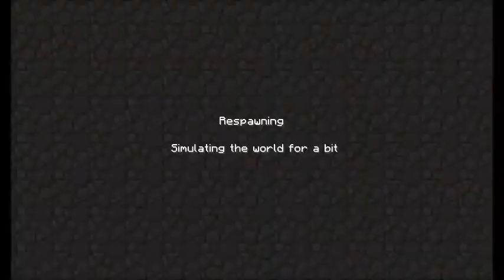Road to the Enderworld w/ The Derps-Part 12"Wall Hacks"(Minecraft)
This is a series where we go to the enderworld legitely. most of the time!!Hope you guys like the video and don't forget to show your love and support by liking and subscribing :)